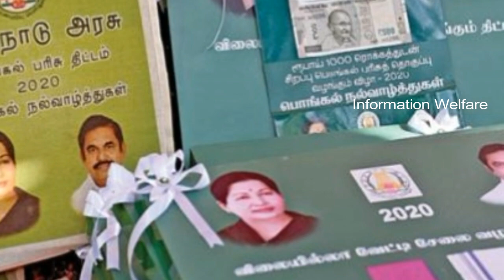தமிழக அரசு அதிரடி அரசாணைகள்! வெளியான 5 முக்கிய அறிவிப்புகள்! ரேஷன் கடைகளுக்கு அதிரடி உத்தரவு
தமிழக அரசு அதிரடி அரசாணைகள்! தமிழக அரசில் வெளியான 5 முக்கிய அறிவிப்புகள்! ரேஷன் கடைகளுக்கு அதிரடி உத்தரவு! பொதுமக்கள் மகிழ்ச்சி

1. ரேஷன் கடைகள் வழக்கம் போல் செயல்படும்

பொங்கல் பரிசு தொகுப்பு வழங்குவதற்காக, வரும், 10ம் தேதி, விடுமுறை நாளாக இருந்தாலும், அனைத்து ரேஷன் கடைகள் வழக்கம்போல் செயல்படும்' என, உணவு துறை தெரிவித்துள்ளது.

2. நீட் தேர்வை ரத்து செய்யக்கோரி உச்சநீதிமன்றத்தில் தமிழக அரசு மனு
தமிழக அரசு தரப்பில் நேற்று உச்ச நீதிமன்றத்தில் புதிய ரிட் மனு ஒன்று தாக்கல் செய்யப்பட்டுள்ளது. அதில், 'நீட் தேர்வில் உருவாக்கப்பட்டுள்ள புதிய சட்டத் திருத்தத்தால் மாநிலத்தில் உள்ள கிராமப்புற மாணவர்கள் முழுவதுமாக பாதிப்படைகின்றனர். மேலும் சி.பி.எஸ்.இ பாடத்திட்டத்தின் அடிப்படையில்தான் நீட் தேர்வு நடத்த முடியும் என்று மத்திய அரசு தரப்பிலும் திட்டவட்டமாக தெரிவிக்கப்பட்டுள்ளது. இது, தமிழக மாணவர்களின் மருத்துவம் பயிலும் எதிர்காலத்தையே பாதிப்படைய செய்யும் என்பதால் அதனை ஏற்க இயலாது. அதனால் மருத்துவ நுழைவுத் தேர்வுக்கு நீட் தேர்வு கட்டாயம் என்று கடந்த 2017 மற்றும் 18ல் இந்திய மருத்துவ கவுன்சில் மற்றும் பல் மருத்துவ கவுன்சில் தரப்பில் நிறைவேற்றப்பட்ட சட்டத் திருத்தத்தை ரத்து செய்ய வேண்டும்'' என குறிப்பிடப்பட்டுள்ளது.

3. யானைகளுக்கு சிறப்பு முகாம்கள் நடத்த ரூ.70 லட்சம் ஒதுக்கீடு செய்து தமிழக அரசு அரசாணை வெளியீடு

4. தமிழகத்தில் புதிய மருத்துவக் கல்லூரிகள் அமைக்க ரூ.70 கோடி நிதி ஒதுக்கீடு
திருவள்ளூர், கிருஷ்ணகிரி, நாகையில் புதிதாக கட்டப்படவுள்ள மருத்துவக்கல்லூரிகளுக்கு தலா ரூ.70 கோடி நிதி ஒதுக்கீடு செய்து தமிழக அரசு ஆணை வெளியிட்டுள்ளது.

5. உயர் நீதிமன்றத்திற்கு மேலும் 48 அரசு வழக்கறிஞர்களை நியமித்து தமிழக அரசு ஆணை